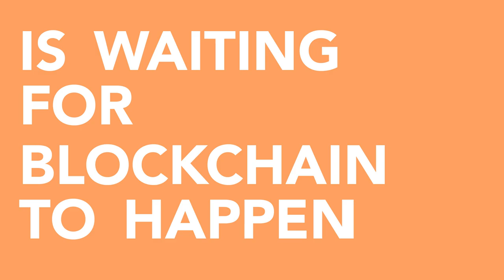iAngels' Shelly Hod Moyal: The Blockchain Revolution Hinges on Adoption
BLOCKTV interviews iAngels co-founder Shelly Hod Moyal about what's holding up the Blockchain Revolution.